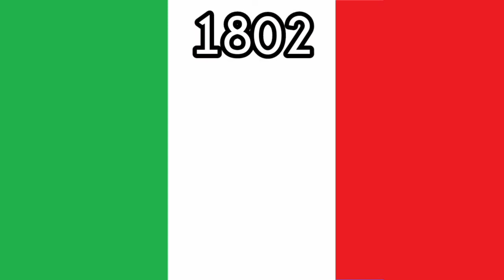Italy Historical Flags